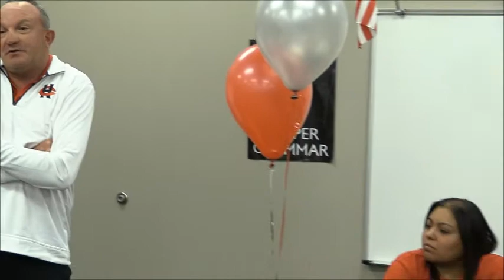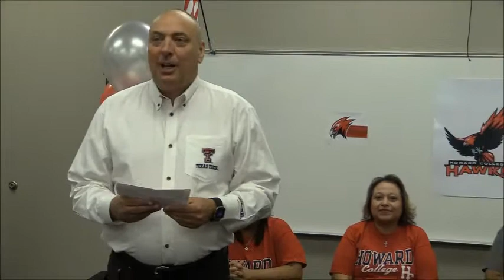Brendon Rodriguez Signs Sports Medicine Scholarship for Howard College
See Brendon Rodriguez sign a scholarship for the athletic training program at Howard College in Big Spring, Texas on April 25, 2018, at the Muleshoe High School Library.  He is introduced by MHS Principal Steve Myatt and the Howard College Head Trainer John Overton speaks before the signing.  Brendon is the son of Ricky and Diana Rodriguez and is accompanied at the signing table by his sister Brenda and will major in Sports Medicine.  The MHS Athletic Trainer is Crystal Miller.